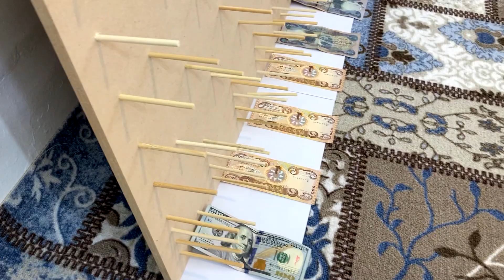تحدي سقوط الكرة _ التوتر كبير 😩